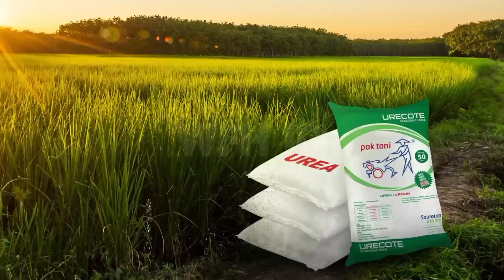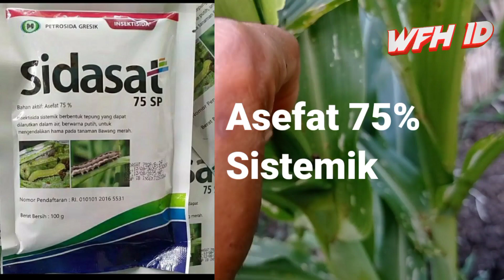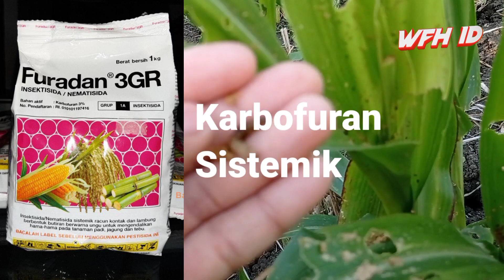10 Obat ulat untuk tanaman jagung Part 2 | Obat Ulat grayak FAW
10 Obat ulat untuk tanaman jagung. Berikut ini link pembelian untuk yang tidak tersedia ditoko pertanian terdekat:

3. Beshipo
4. Sidasat 75 SP
5. Vampyr
6. Valentudo 660 SC
7. Besvidor 25 WP
8. FLAZZ
9. Tronton
10. Furadan 3 GR

Cara membasmi ulat pada tanaman jagung
Membasmi ulat grayak pada tanaman jagung
Obat ulat untuk tanaman jagung